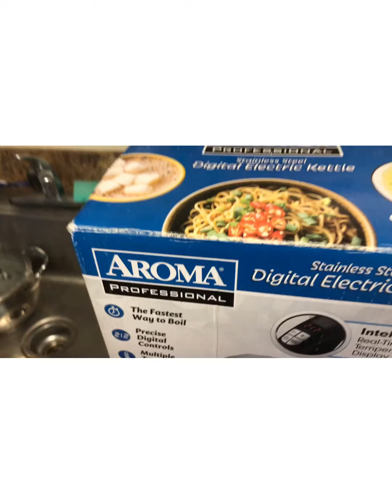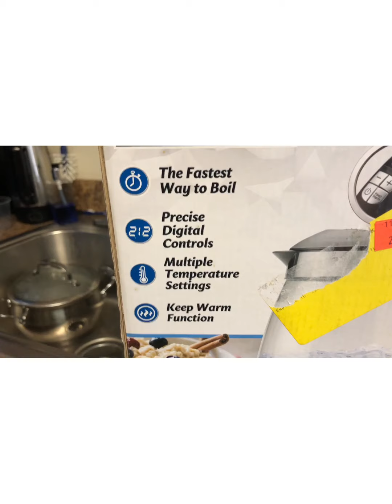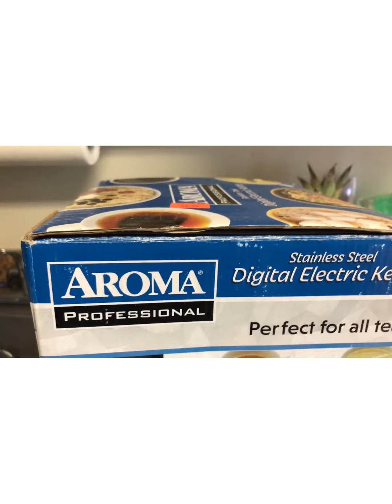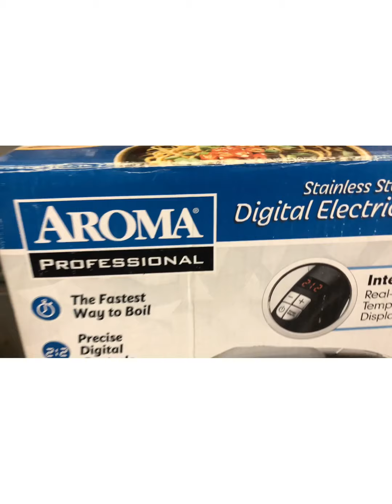Digital electronic kettle review